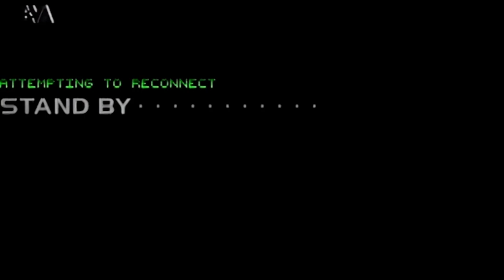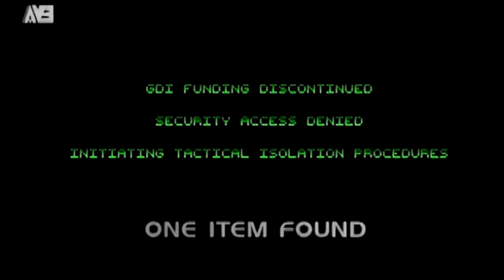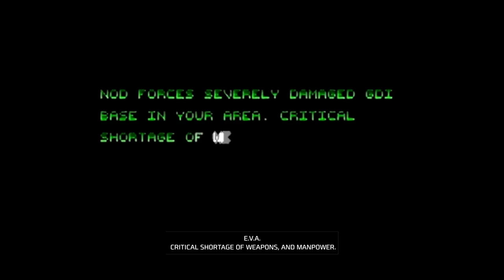Command & Conquer│Remastered│GDI Mission 5A│Restoring Power (Ukraine West)